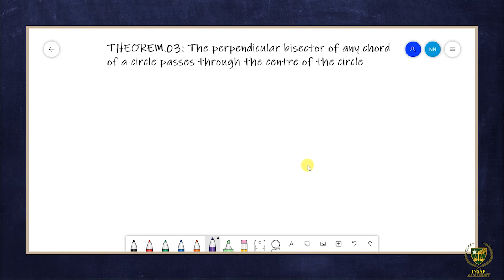Theorem 3(Properties of a Circle) | 12 Math | Chapter 06